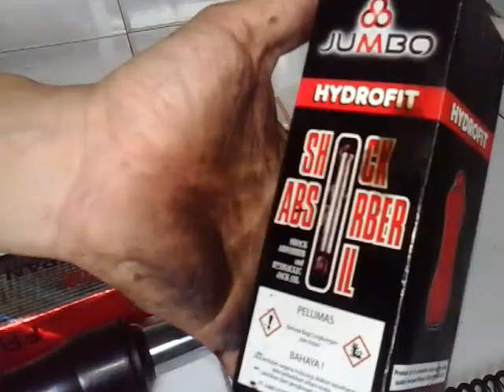CARA ATASI SHOCK DEPAN VARIO 110 BOCOR...GANTI SENDIRI..MUDAHH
cara ganti per sok depan biar nyaman
as sok baru,seal ,per sok dan oil nya
dan ditambah bekas roller metik pengganjal pernya.
mudah
murah
dan tambah ilmu
salam sukses